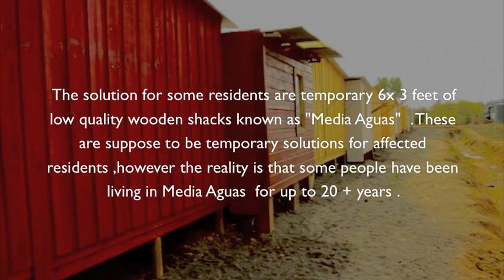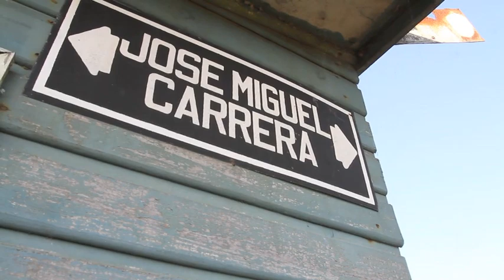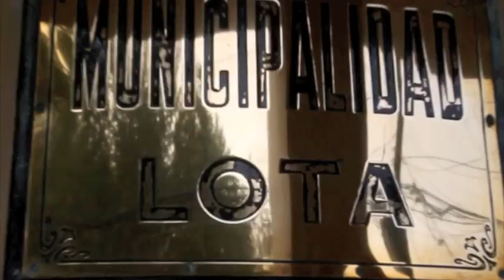Una Casa Digna ( a decent home).m4v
Una Casa Digna ( A decent Home) shoot and edited by : Christian Peña

The city of Lota in the 8th region of Bio Bio is another example of the destruction the 8.8 earthquake to this small forgotten mining town. Maria Angelica Huerta Pino Presidente of the Casa de Mujer of Lota took me on a tour of the town where she works to show the state of the homes that residents live in and their need for better homes for their citizens.